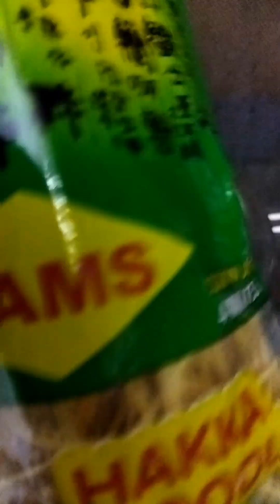easy way to home made chomin/ hakka noodles recipe 🍜🍜